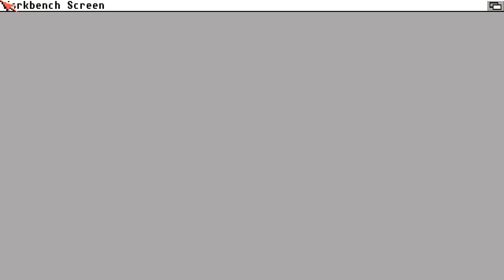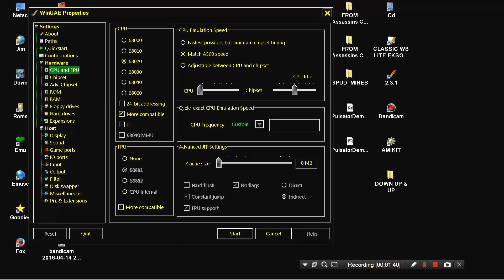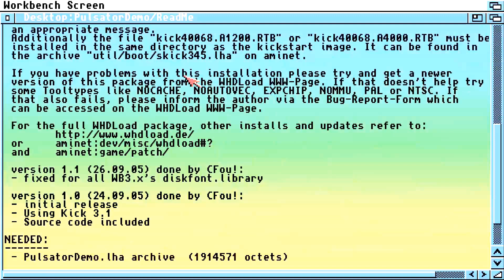AMIGA PULSATOR GAMEDEMO REUPLOAD AMIGA AGA 68030 MINIMUM WHOLE GAMEDEMO THANKS TO VINCENT GREECE